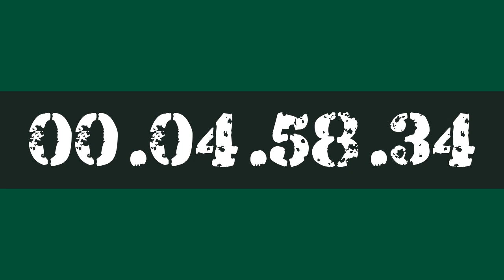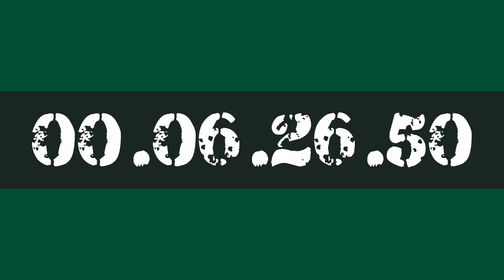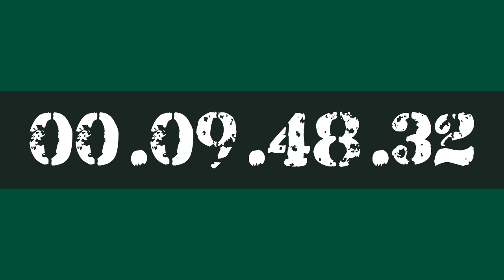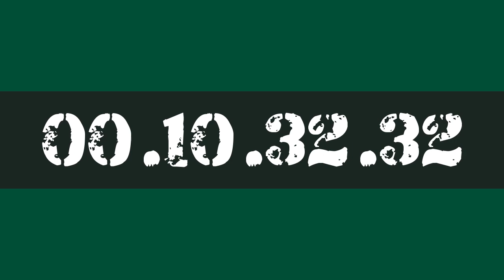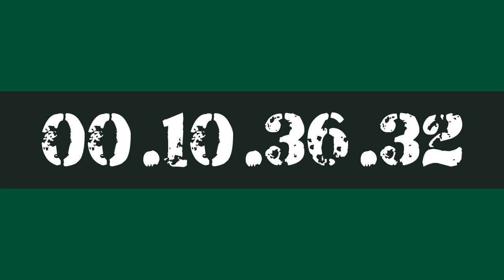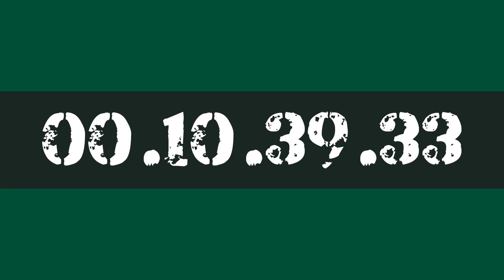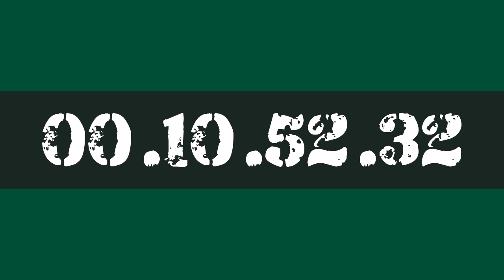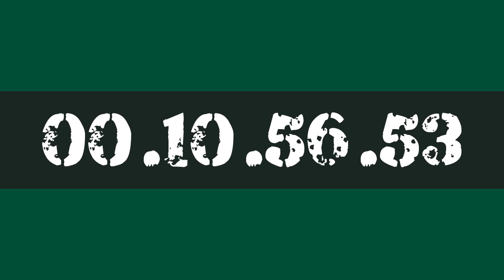11 HOUR STUDY WORK TIMER HOURLY REMINDER BY AK47 FOR 10X PRODUCTIVITY